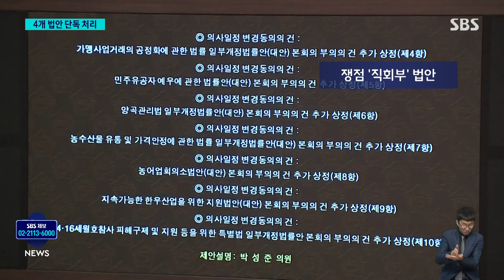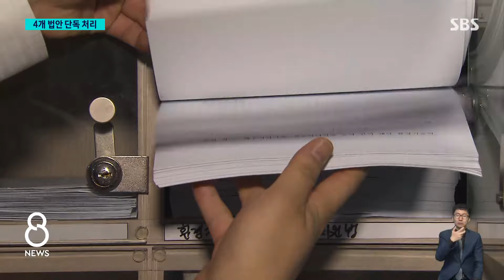전세사기 특별법 처리…민생 법안 '1만 6천 개' 폐기 / SBS 8뉴스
〈앵커〉

이후 계속된 본회의에서 야당은 전세 사기 특별법을 비롯한 쟁점 법안들을 단독으로 처리했습니다. 이에 맞서 여당은 대통령에게 거부권 행사를 건의하겠다고 예고했습니다. 이렇게 여야가 계속 부딪히는 사이, 국회에 계류돼 있던 1만 6천 개가 넘는 법안들은 내일(29일) 21대 국회 종료와 함께 폐기됩니다.

박찬근 기자가 취재했습니다.

〈기자〉

사기당한 전세 보증금을 정부가 선제적으로 지급한 뒤 나중에 회수하는 등의 지원책을 담은 전세사기 특별법 개정안.

야당 단독으로 국회 본회의를 통과했습니다.

민주당 등 야당 의원 170명만 표결에 참여해 모두 찬성표를 던졌고, 국민의힘은 항의하며 집단 퇴장했습니다.

여야가 합의에 이르지 못해 야당이 직회부를 요구한 7개 법안도 야당 단독으로 본회의에 부의됐는데, 민주유공자법과 세월호피해지원법 등 4개 법안을 국회의장이 직권으로 상정해 국회 문턱을 넘었습니다.

여당은 야당이 통과시킨 5개 법안에 대해 대통령에게 거부권 행사를 건의하겠다고 밝혔습니다.

[추경호/국민의힘 원내대표 : (야당의) 일방 독주로 본회의에 처리된 법안들입니다. 당연히 대통령의 거부권, 대통령의 재의요구권 행사 건의를 적극 검토할….]

대통령이 거부권을 행사하고 내일 21대 국회 임기가 끝나면 이들 법안은 재표결을 거치지 못하고 폐기될 전망입니다.

여야 대치로 방치돼 있던 민생 법안들도 대거 자동 폐기 수순을 밟게 됐습니다.

양육 의무를 다하지 않은 친부모가 숨진 자녀의 자산을 상속받지 못하도록 규정하는 '구하라법'과 여야가 이미 상당 정도 합의를 이뤘던 고준위 방사성폐기물 특별법 등 상임위 등에 계류돼 있던 1만 6천573개의 법안들이 내일 21대 국회 종료와 함께 모두 사라집니다.

여야가 극한 정쟁에 몰두하면서 정작 국민 삶에 필요한 법안들을 도외시했다는 비판은 피할 수 없게 됐습니다.

(영상취재 : 설민환, 영상편집 : 위원양, 디자인 : 강윤정)